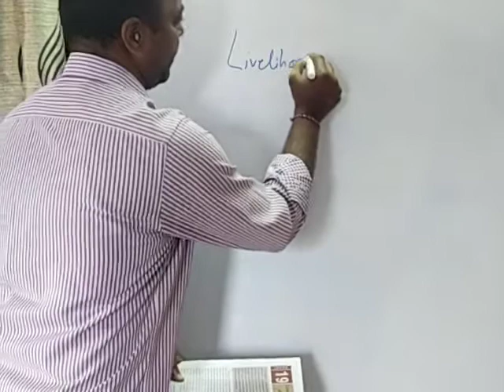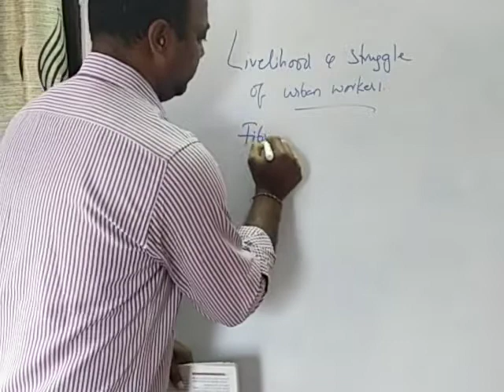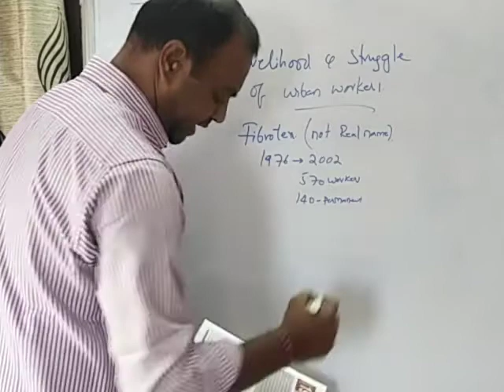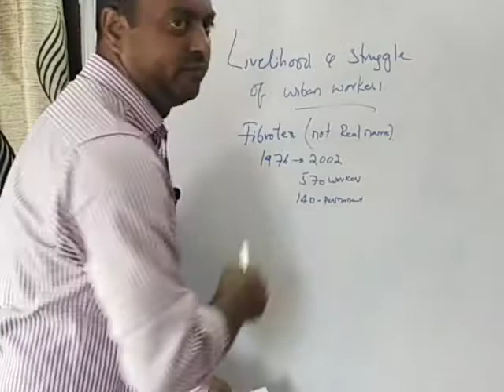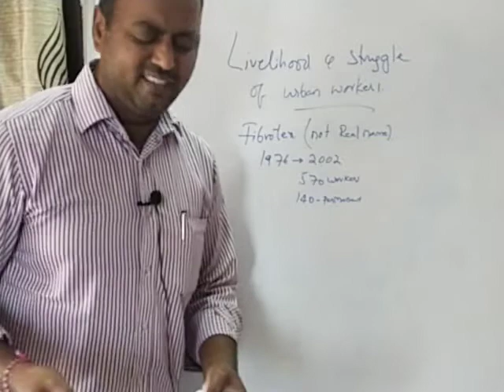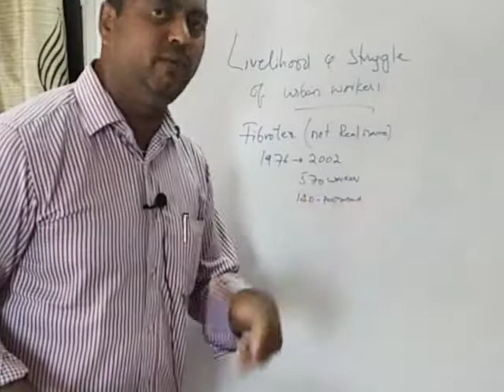7 LIVELIHOOD AND STRUGGLE OF URBAN WORKERS 28.11.20